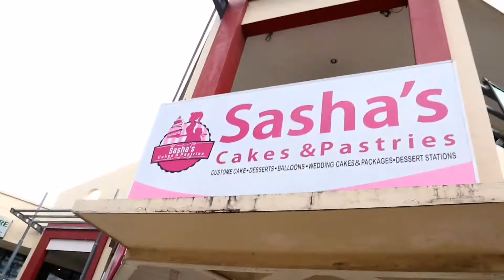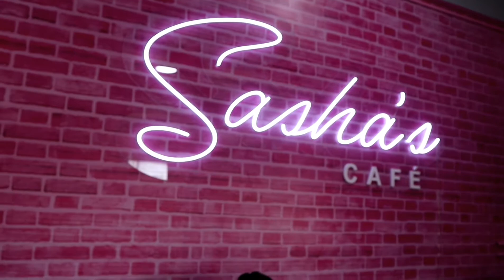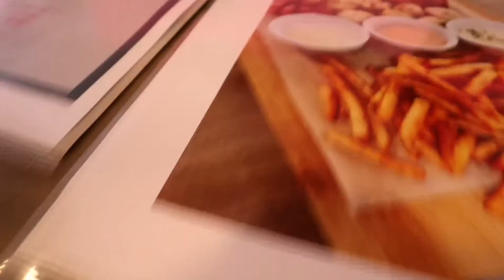Cakes and Pastries @ Sasha | Milktea| Pizza 🍕